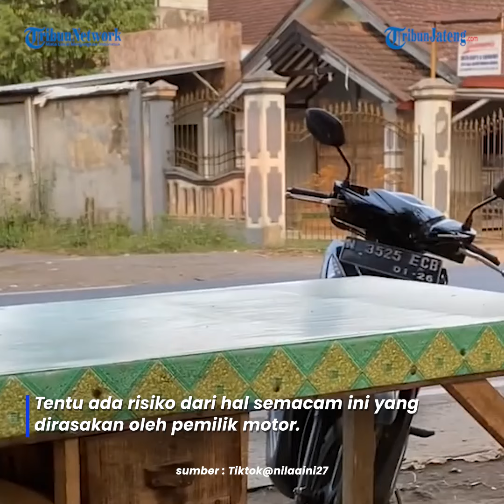Bestie Siapa Nih😭, Embak embak Salah Motor Bingung Jok Tak Bisa Dibuka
Ada beberapa model motor yang begitu laris di pasaran hingga populasinya membludak.